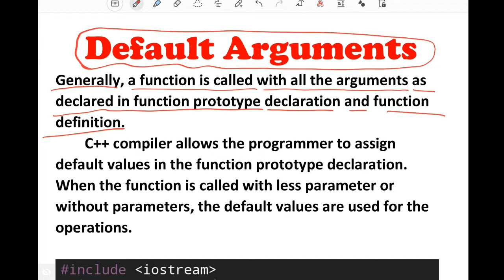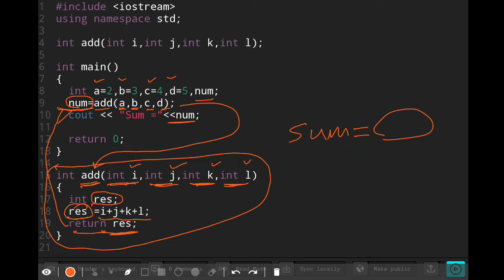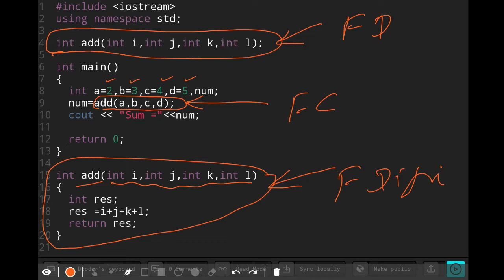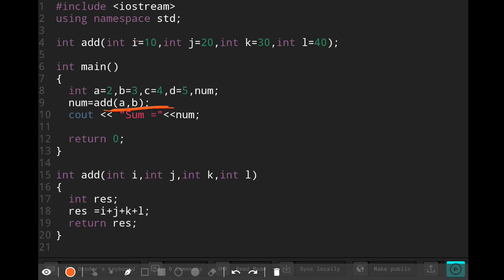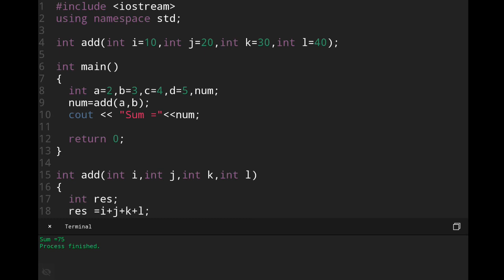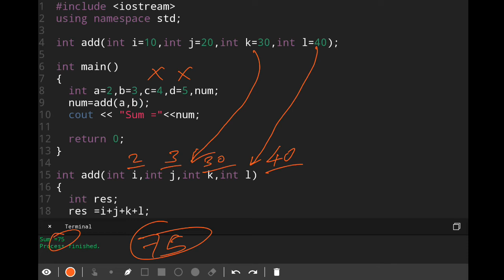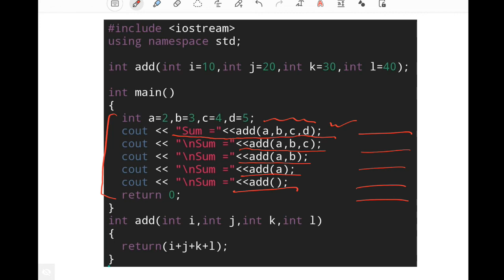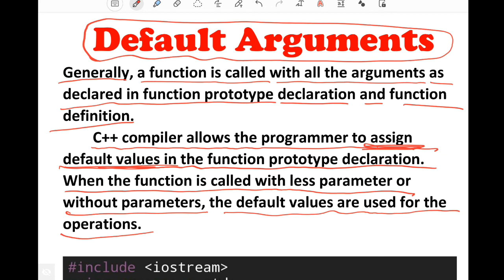C++ part-8, Default Argument concept in C++ Function, with proper example in hindi.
C++ part-7, Typecasting in C++ with example. W.A.P to print A to Z by using typecasting. In hindi
C++ part-5, Convert a C program into C++ program, how to convert a program from C to C++.
C++ part-4, Run our First C++ program in laptop and mobile, turbo C++ and Dcoder app. Introduction.
C++ part-2, input and output in C++ program, extraction and insertion operator. Print message and variable.
C++ part-1, C++ introduction, application and simple structure of C++ program, in hindi, in easy language.
C programming Part 28, Write a program to check whether given number is odd or even number.
Different types of tokens in explained in C language
C programming Part 5, Variables & Variable Declaration in C language with Full explanation in hindi, with Examples.
C programming Part 7, Variables ‘s name Rules in C language with Full explanation in hindi, with Examples.
C programming Part 8, Write a Program to Find Square of a Number. with Full explanation in hindi.
C programming Part 9, Write a Program to Area of Rectangle. with Full explanation in hindi.
C programming Part 10, Operators in C language, Arithmetic Operators with Example(a Program), with Full explanation in hindi.
C programming Part 11, Self Practice Programs, Simple Interest calculation (a Program), with Full explanation in hindi.
C programming Part 12 Coding in Moblie through DCoder App,  How to run C program in mobile.
C programming Part 13  program to Find Percentage of Given Marks ,Coding in Moblie through DCoder App,
C programming Part 14  Program to Find Discount on given MRP ,Coding in Moblie through DCoder App,

C programming Part 18, Write a program to calculate the Sum of Digits of 4 digit Number.
C programming Part 19, Write a program to   Print the Reverse Number of 4 Digits Number.